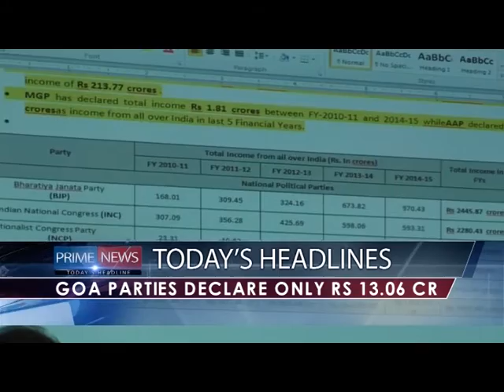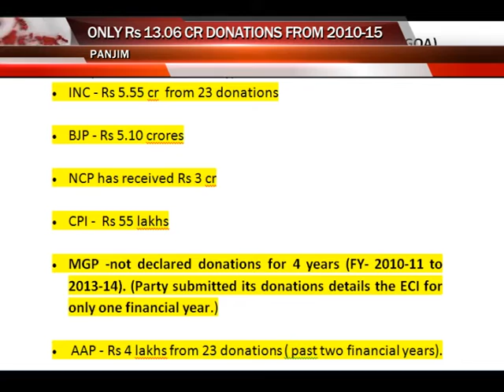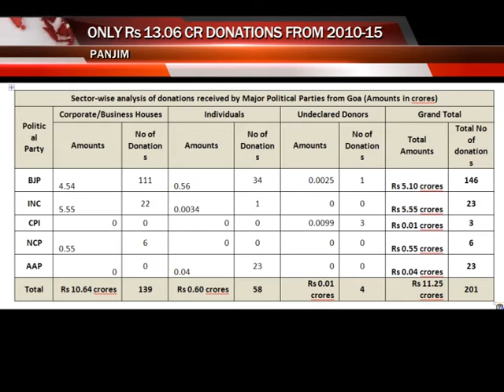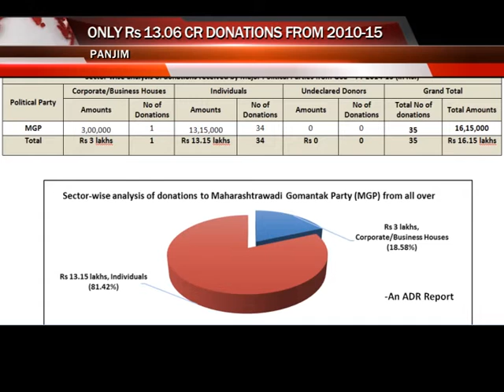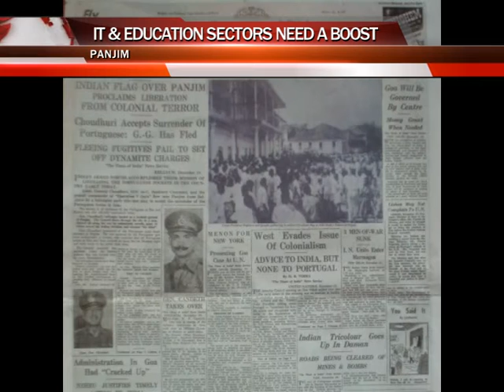PRIME ENGLISH NEWS 17TH DEC 2016